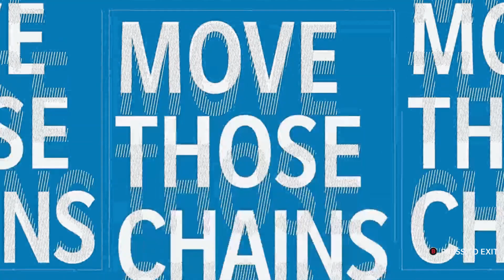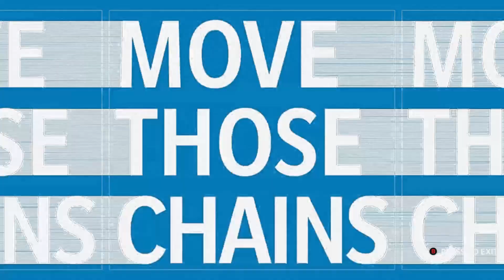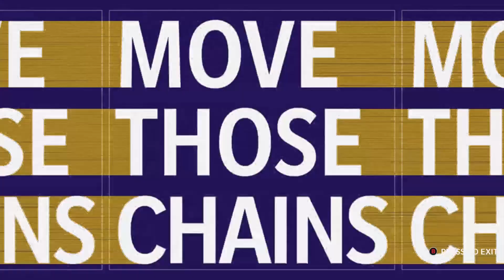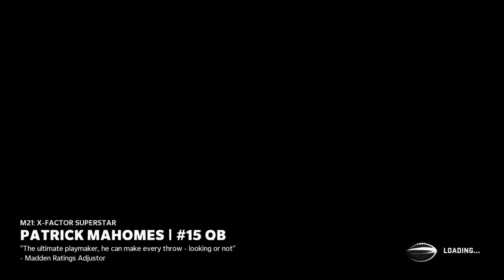panther rebuild preseason week 3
preseason week 3 taking on te ravens and getting ready for  the season